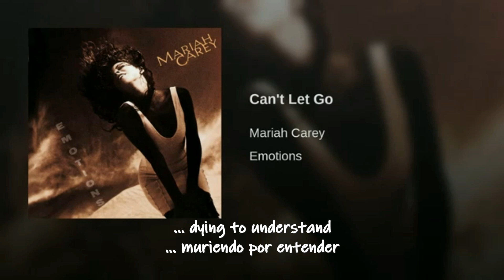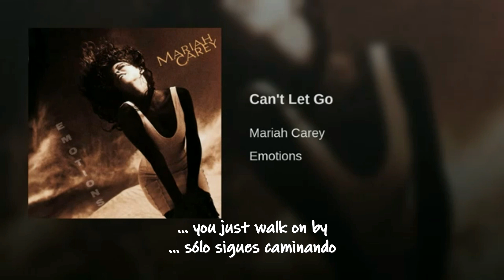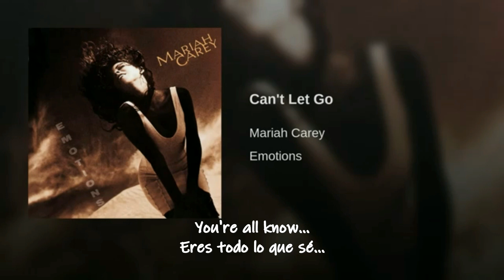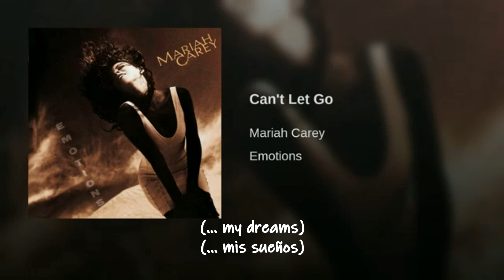Mariah Carey Can't Let Go Traducida Al Español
(No Puedo Dejarlo Ir)
 de Emotions (1991)
 Letra: Mariah Carey
 Producido Por: Walter Afanasieff & Mariah Carey